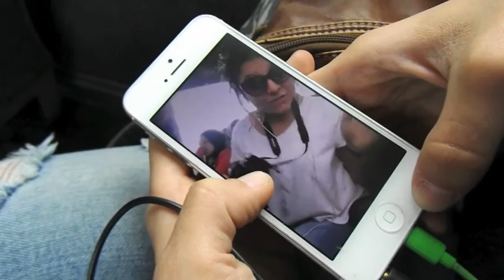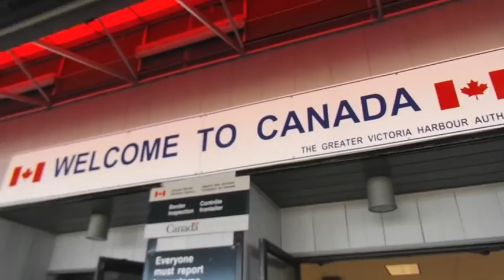ALASKAN WANDERLUST || 2015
This is a short vlog type thing dedicated to my trip to Alaska and Canada. It was such a great experience and i really recommend both places to visit//
THE TWO SONGS IN MY VIDEO, I DO NOT OWN!!!
The Aquadolls - Wander
Cyberbully Moms Club - Fight Night Champion
Hope you all enjoyed this video!!
Remember to follow me at
insta; sarahsawildparty
tumblr; senseary